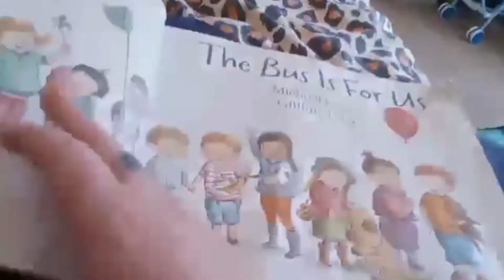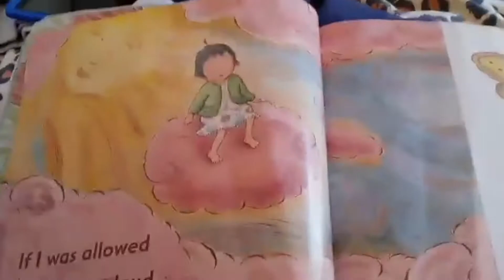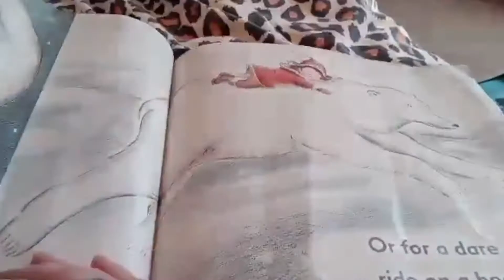The Bus Is For Us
Written by Michael Rosen
Illustrated by Gillian Taylor

Read by Primary pupil and Mum